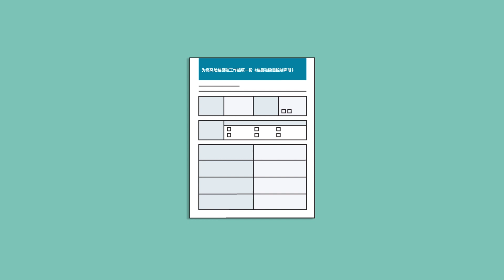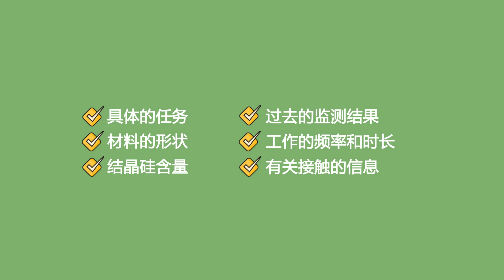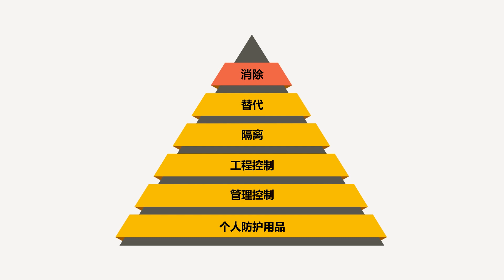Identifying high risk silica construction work – Chinese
如何在建筑工程中避免接触结晶硅粉尘

观看该视频，了解在工程作业中如何确保不受结晶硅影响。

如需更多信息，请与您的雇主沟通或使用免费口译服务 口译服务：口笔译服务处（TIS）— 131 450。通过该链接，帮助理解信息：